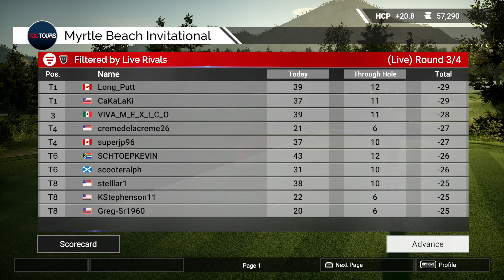The Golf Club 2 (PS4 Pro): TGCTours - Myrtle Beach Invitational - R3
TGCTours Tornament time.